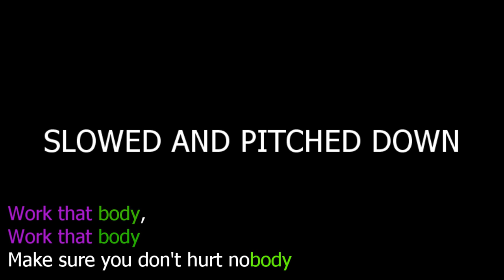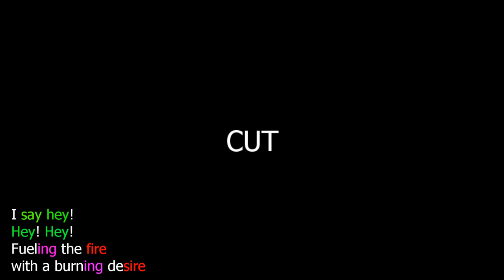Iwatodai Dorm Sample & Rhyme Analysis (Persona 3)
A quick analysis of the samples and rhymes that compose the OST that plays whenever you're in Iwatodai Dorm in Persona 3.